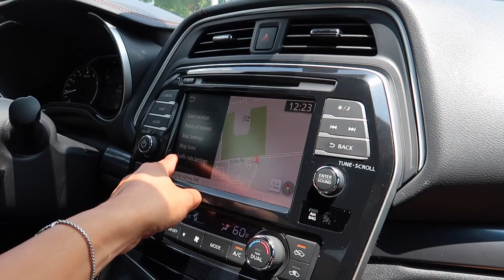Graduación De Mi Sobrino William 🎓 Familia Siempre Unida !! - ♡IsabelVlogs♡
Lashes by MaryRou  (Miry)

✓ MUCHOS LIKES
✓ COMPARTAN

LINKS IMPORTANTES !